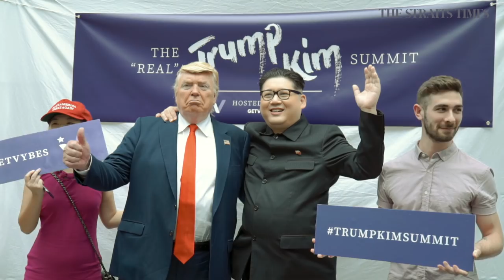Trump-Kim summit: Impersonators charge $10 for photos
Ahead of the Trump-Kim Singapore summit on June 12, Donald Trump, Kim Jong Un impersonators held a meet-and-greet session at Bugis Junction, charging $10 for photos.